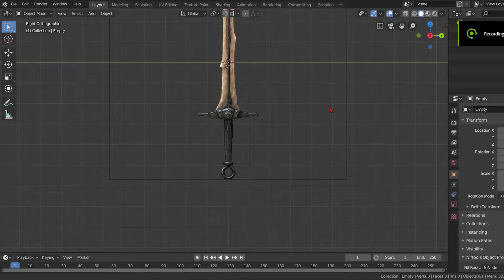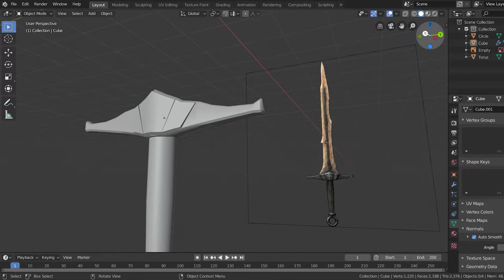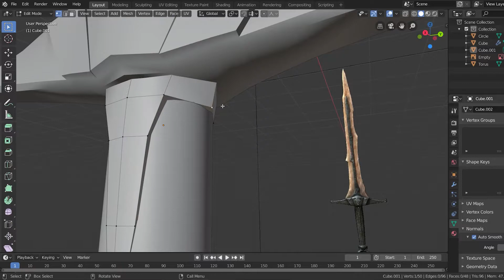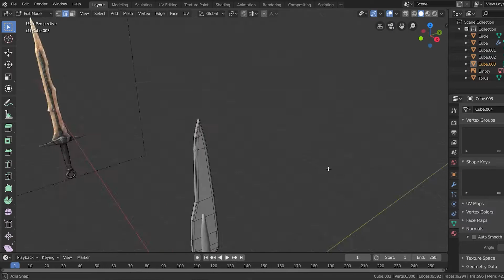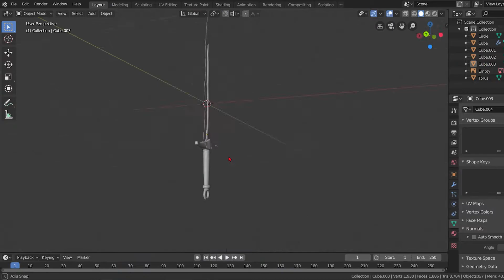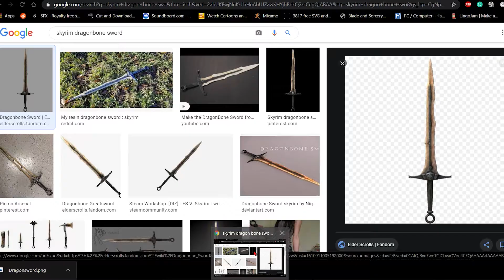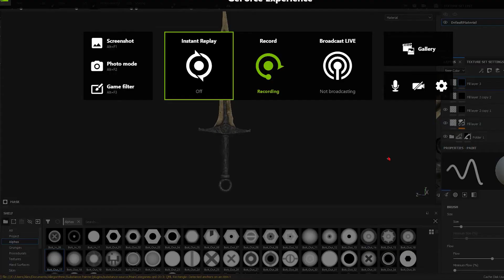Making Dragon Bone Sword | Time-lapse | Skyrim